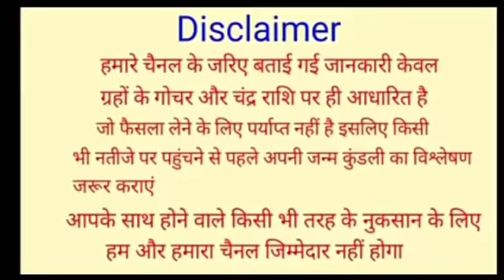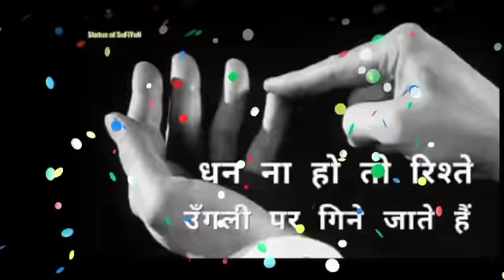9 फरवरी तुला राशि मिलेंगे 2 बड़े शुभ समाचार | Tula Rashi 9 february 2021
9 फरवरी तुला राशि मिलेंगे 2 बड़े शुभ समाचार | Tula Rashi 9 february 2021